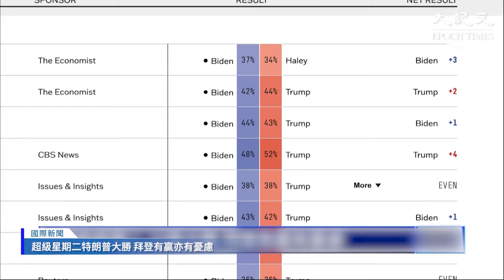美國的「超級星期二」落幕，特朗普和拜登都毫無懸念地贏得黨內初選，預計兩人將在今年11月的大選中再次對決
新紀元3月刊【王小洪蔡奇奪嫡之戰】：📖現已上市🎉